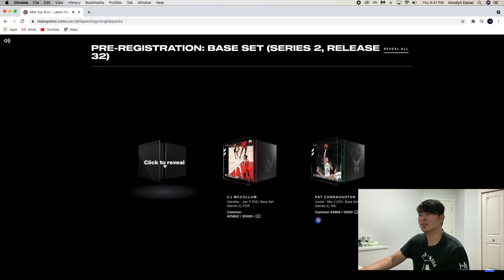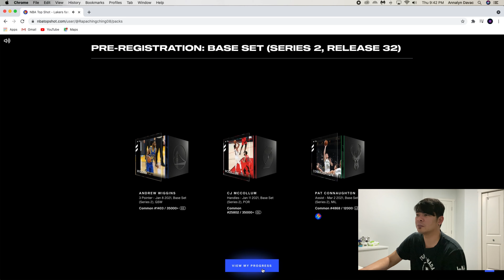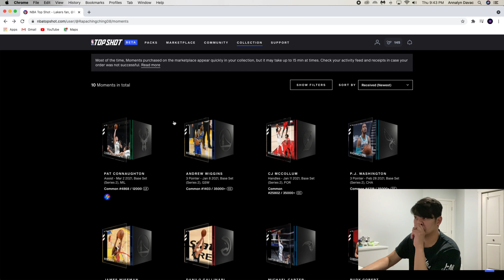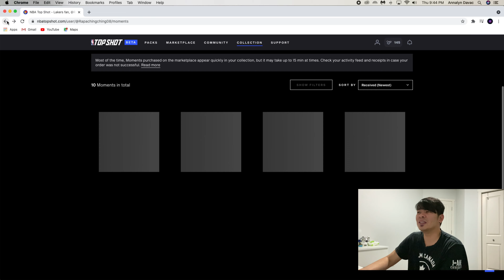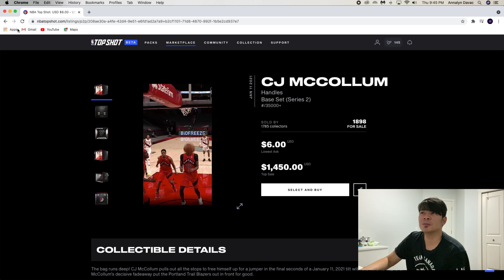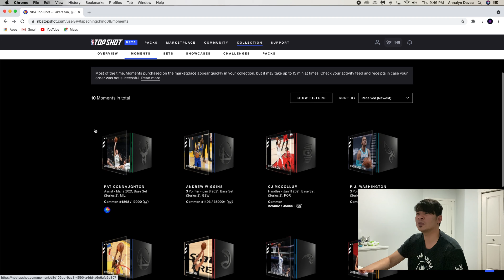NBA Top Shot Opening Pre-Registration Pack